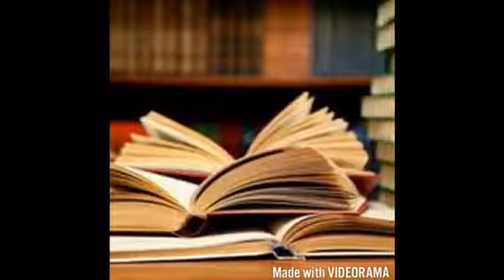মনে পড়ে রুবি রায়